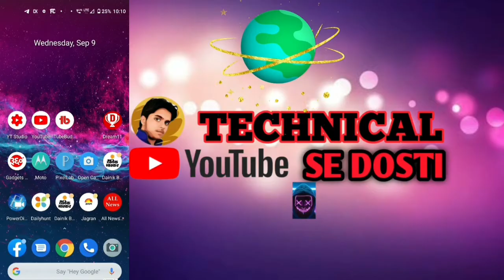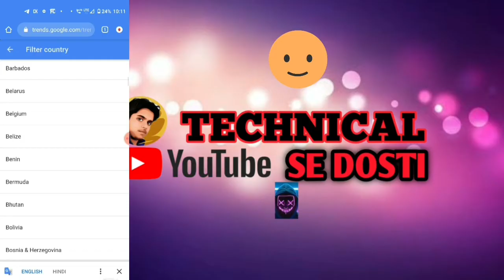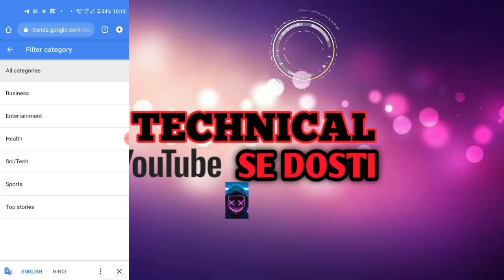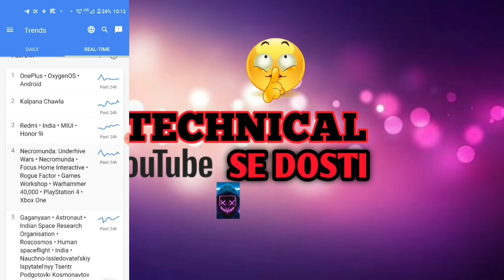HOW TO FIND TRENDING TOPICS FOR YOUTUBE 2020 TRENDING TOPICS KAISE PATA KARE 🔥🔥🔥🔥🔥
so hey guys aaj ke video mein trending topic Kya hota Hai aur trending topic Kahan milega trending topic par video banane se a aapke video ka answer kafi jyada hota Hai viral hone ka is video ko shuru Se lekar and Tak Dekho kafi jyada maja aane Wala Hai love you yaar Allah Hafiz